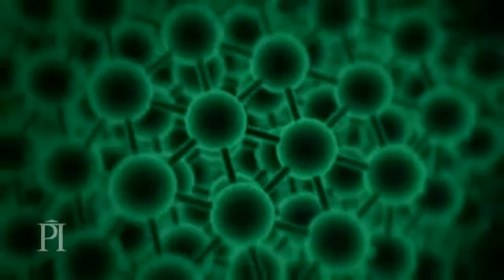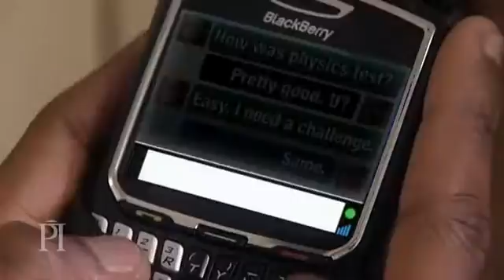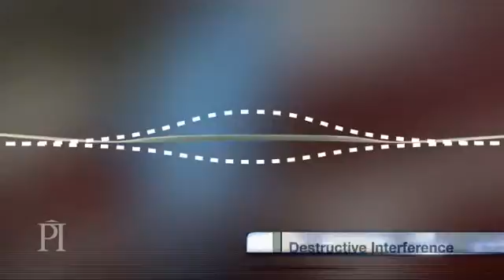The Challenge of Quantum Reality part -1 (Exclusive)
From Perimeter Explorations